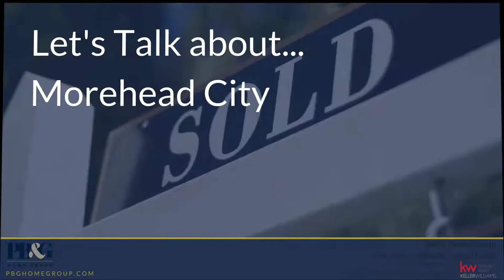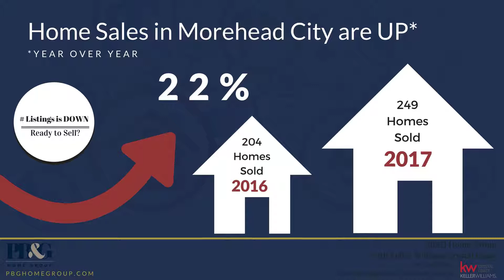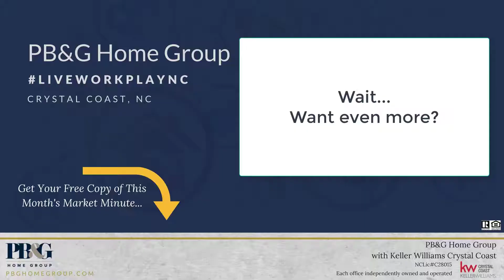Morehead City, NC-Real Estate Market for January 2018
PB&G Home Group: Market Minute for Morehead City, NC - January 2018. Real estate news for Eastern North Carolina.

Buying or Selling a Home on the Crystal Coast?

Find out what your home is worth or if it's time to buy your dream home, vacation home, or rental investment property in this popular area of Eastern North Carolina known as the Crystal Coast.

PB&G Home Group with Keller Williams Crystal Coast can answer any questions you may have.

You can search online for homes, save favorites, and fully understand the real estate market.

We look forward to assisting you with your next home move!